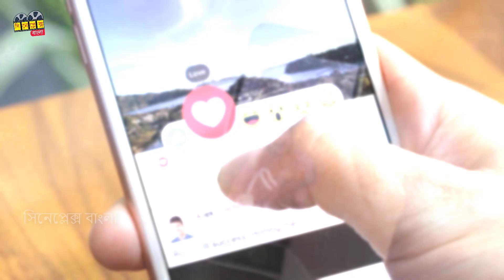ঢালিউডের সর্বোচ্চ আয় করা ১০ সিনেমা | Top 10 highest grossing movies in Bangladesh | Dhallywood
ঢালিউডের সর্বোচ্চ আয় করা ১০ সিনেমা

হলিউড, বলিউডের মতই আমাদেরও রয়েছে একটি সিনেমা ইড্রাস্টি । তাদের মত বিগ বাজেটে সিনেমা না থাকলেও আমাদেরও আছে কিছু গর্ব করার মত সিনেমা। বিগত দশকগুলোতে বাংলাদেশের সিনেমা ইন্ড্রাস্টি ধুঁকতে থাকলেও সম্প্রতি আয়নাবাজি, দেবি, পাসওয়ার্ড ও ঢাকা আট্যাকের মত  বেশ কিছু বহুল আলোচিত চলচ্চিত্রের হাত ধরে আবারো জেগে উঠছে বাংলা সিনেমা

Beder Meye Josna
Tojammel Haque Bakul Anandamela Cinema Limited ৳225,000,000

1 Shopner Thikana
M.A. Khaleq Atlas Movies ৳190,000,000

Debi
Anam Biswas C For Cinema ৳130,800,000

Aynabaji
Amitabh Reza Chowdhury
Content Matter
Half Stop Down ৳127,800,000

Sotter Mrittu Nei
Chotku Ahmed Anupam ৳115,000,000

Password
Malek Afsari Shakib Khan Films
৳110,000,000

Ammajan
Kazi Hayat
Omi Bani Kothachitra ৳110,000,000

Shanto Keno Mastan

ঢালিউডে সর্বচ্চো আয় করা ১০ টি সিনেমার শীর্ষে আছে বেদের মেয়ে জ্যোসনা যার আয় ২২ কোটি ৫০ লক্ষ টাকা । আর এই দশটি সিনেমার হিরোদের মধ্যে সর্বচ্চো মান্নার ৩ টি , সালমান শাহ ২টি, চঞ্চল চৌধুরি ২টি, শাকিব খান ১ টি, আরেফিন শুভ ১ টি এবং ইলিয়াস কাঞ্চন ১ টি ছবিতে অভিনয় করেছেন।
তো প্রিয় ভিউয়ারস এই সেরা নায়কদের মধ্যে আপনার পছন্দের নায়কের নাম কমেন্টস করে জানিয়ে দিন আমাদের।

Montazur Rahman Akbar
Arman Production ৳105,000,000

Dhaka Attack
Dipankar Dipon
Tiger Media Limited
The Abhi Kathachitra ৳105,000,000

Kukkhato Khuni
Montazur Rahman Akbar
Panorama Movies ৳90,500,000